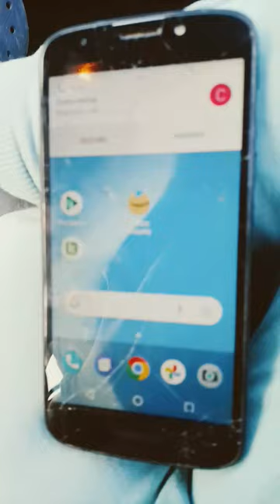Motorola E5 Cruise Cricket Wireless incoming call